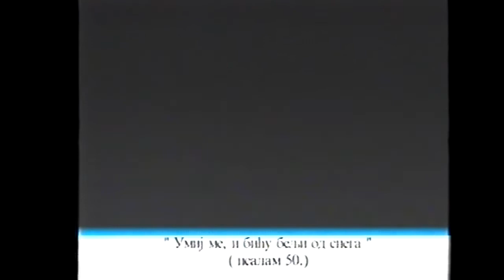REXINEMA // Umij me, i biću belji od snega - Vesna Vesić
Prezentacija novih video art-radova Značajan aspekt REX-ovog programa bio je i ostaće filmski i video program. REX je stekao reputaciju kao mesto za prikazivanje nekomercijalnih, niskobudžetnih, dokumentarnih, umetničkih, socijalno i politički angazovanih domaćih i stranih video i filmskih programa. REX je sa svojim kapacitetima za video produkciju obezbeđivao uslove za snimanje i montažu umetničkih, studentskih i kratkih dokumentarnih video radova (koji su se uklapali u našu koncepciju). Počevši od teze o neophodnosti omasovljenja produkcije (projekat "Low-Fi video" iniciran u Cinema REX-u stekao je kultni status) razvili smo uređivačku politiku kuće na insistiranju na unapređenju lokalne produkcije kvalitetnim projektima - u našoj produkciji urađeni su npr. radovi Zorana Todorovića "Sum" i Vesne Vesić "Umij me i biću belji od snega" koji su nagrađivani kako u zemlji tako i sirom Evrope. U 2000. godini objavili smo konkurs za kratki dokumentarni film i video-art radove (zaključen 20.juna). Na konkurs je prijavljeno 25 projekata od kojih 20 predloga za video-art radove. Savet u sastavu Barbara Bogavac, Maja Uzelac, Miodrag Medigović, Zoran Todorović i Janko Baljak, napravio je svoju listo od 10 najboljih od kojih smo za realizaciju izabrali: "Arhajski osmeh" Smiljane Pešić "Space me ship me" Ivana Pravdica i Olge Glišin "Ritam 42 - oda Miroslavu Mandiću i ruži lutanja" Katarine Ćirilović "Talk show" Dragane Žarevac.